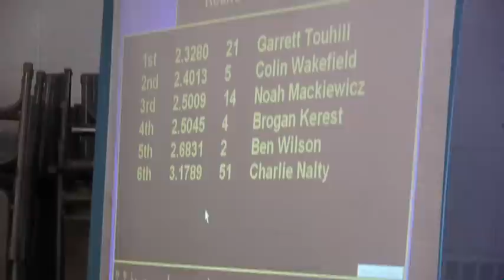Saddest Derby Race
It's the saddest pine wood derby race ever, with the world's slowest race car. Designed by Nalts, Charlie's car didn't even snag a pity prize for creative design (with the little piggy on a 51-dollar bill). But he did get a trophy. Because everyone got one.